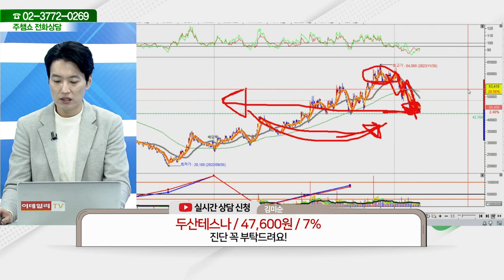두산테스나(131970)_김두호 전문가_종목 상담 (20240221)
2) 유튜브: 이데일리TV 채널›생방송 채팅창